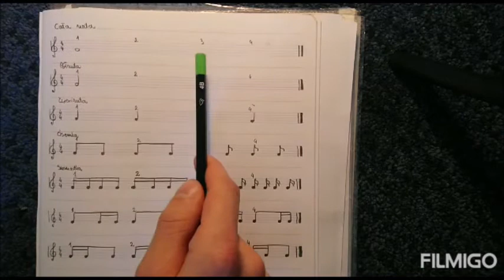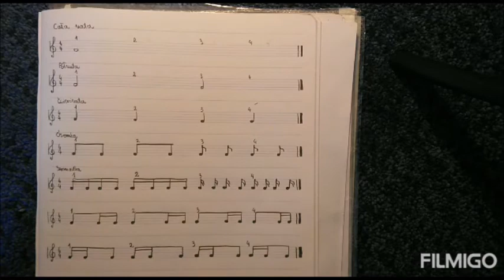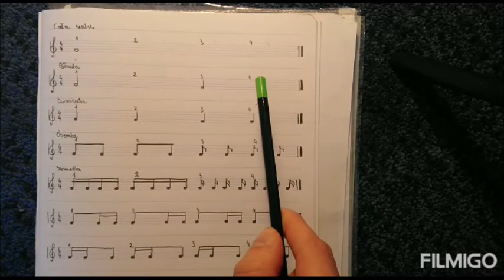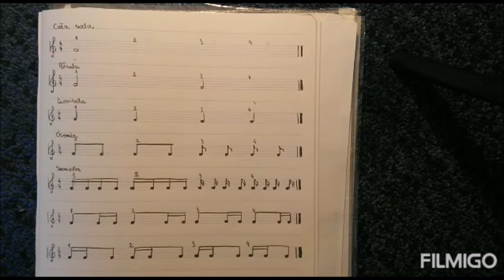Zostańwdomu odcinek 10 - Zajęcia wokalne, część 2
W drugiej części zajęć wokalnych Pan Robert Klimek przypomni podstawowe wartości rytmiczne nut. Filmik przyda się nie tylko naszym wokalistom, ale również grającym na instrumentach muzycznych ;)